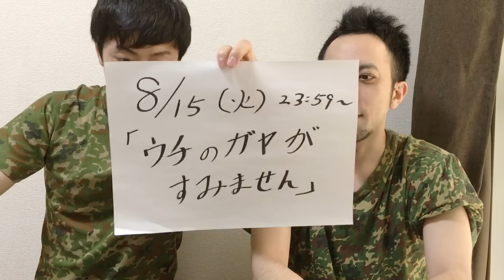【重大告知】皆様に報告！8月15日！ 元自衛隊芸人トッカグン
ただ今【LINE　LIVE】にてディスカバリーチャンネル【サバチャレ】に出演させて頂いております。ぜひこちらもご覧ください。

◆「サバチャレ～横田真悠と火を起こそう！LINELIVE で配信中

◆「サバチャレ～ぺえとサバイバルに挑戦～」 LINELIVE で配信中

◆「サバチャレ～川津明日香とサバイバルに挑戦～」
LINELIVE で配信中

◆「サバチャレ～横田真悠とランタン作りに挑戦～」
LINELIVE で配信中

◆「サバチャレ～永尾まりやとサバイバルに挑戦～」 LINELIVE で配信中

◆「サバチャレ〜谷真理佳とサバイバルに挑戦〜」